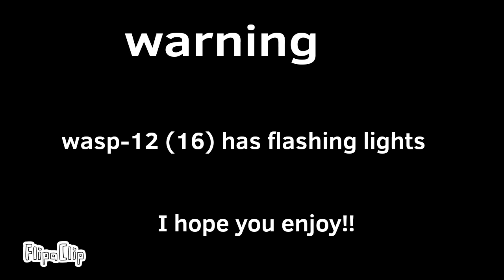planetblocks band 4 (it's here!!!!)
It's here! Planetblocks band 4 is finally here!
The characters in this band are: wasp-12, wasp-12 B, 55 Cancri, 55 Cancri E and 55 Cancri D.
Again the bonus was suggested by Aper numberblock (stop subbing until I'm 10 years)